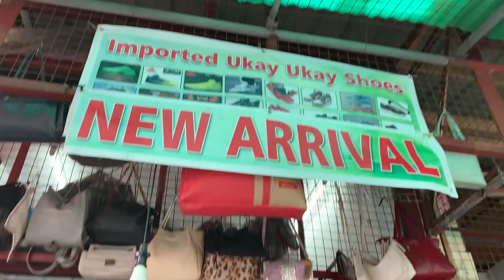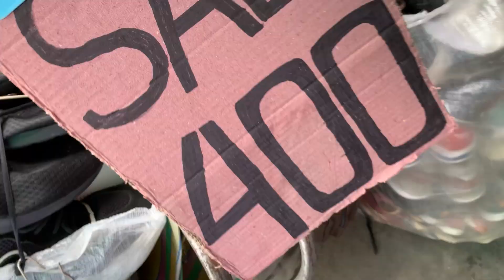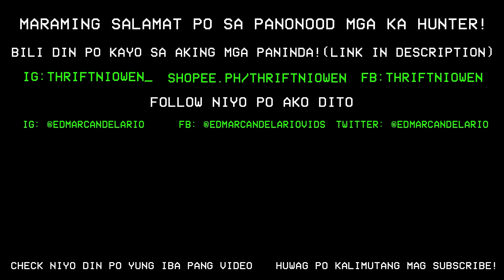P580 Lang! Grabe! Pinaka mura na Basketball Shoes! Solid ng mga Jordan! Ukay shoes sa Imus! Ep. 84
NEW ARRIVAL PO ULIT DITO SA IMUS IMART!
Grabe magulat kayo may mga JORDAN na sila! sumugod na talaga kayo dito dahil matindihan na mga sapatos nila dito solid pa ng mga Basketball Shoes ang daming Kyrie dito guys! Dumayo nadin kayo at mag hunt sa mga Ukay shoes nila Mura na Solid pa!

Sana po nag enjoy kayo sa episode ngayon mga ka Hunter!

Huwag niyo po sanang kalimutang mag Subscribe guys! malaking tulong po sa pag grow ng Channel ko po iyon pa Like nadin po at mag iwan din po kayo ng mga komento niyo kung ano pong opinyon niyo sa video na ito. Maraming salamat mga ka Hunter! IKUZO!

Location: 👇👇👇👇👇👇👇

iMART Shopping Mall
158 Peter St, Imus, Cavite

Dito po kayo mag pm kay ate jessa at mam anna para sa inyong katanungan 👇

Personal IG: @edmarcandelario

PS

Pasensya po sa mababang kalidad ng ang aking video. Mobile Phone lang po ang gamit ko. Pasensya din po sa bad audio at bad face ko